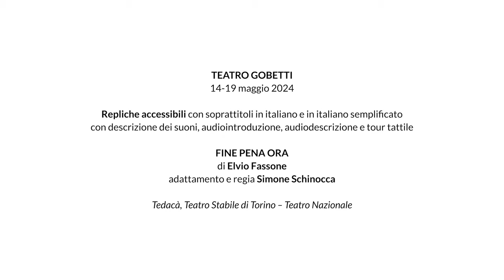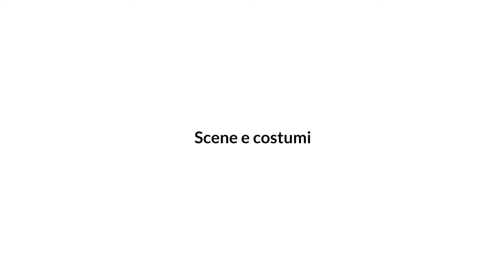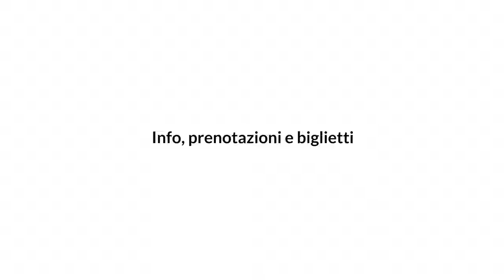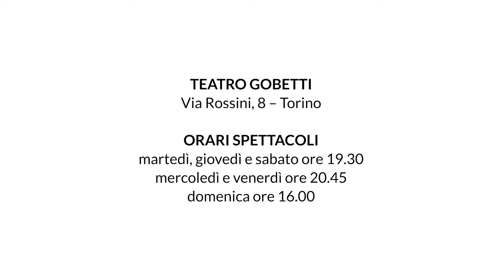Fine pena ora - video di approfondimento con audio, sottotitoli in italiano e in LIS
00:00 Fine pena ora
00:47 Trama e personaggi
02:10 Scene e costumi
03:16 Autore e regista
04:12 Info, prenotazioni e biglietti
05:08 Luogo e orari

FINE PENA ORA
di Elvio Fassone
adattamento e regia Simone Schinocca
con Salvatore D’Onofrio, Costanza Maria Frola, Giuseppe Nitti
scene e luci Sara Brigatti, Florinda Lombardi
costumi Agostino Porchietto
assistente alla regia Valentina Aicardi
Teatro Stabile di Torino - Teatro Nazionale, Tedacà
in collaborazione con Festival delle Colline Torinesi
e Fertili Terreni Teatro